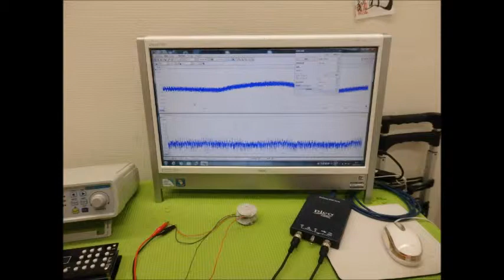メガヘルツの超音波発振制御プローブを利用した実験動画 ultrasonic-labo